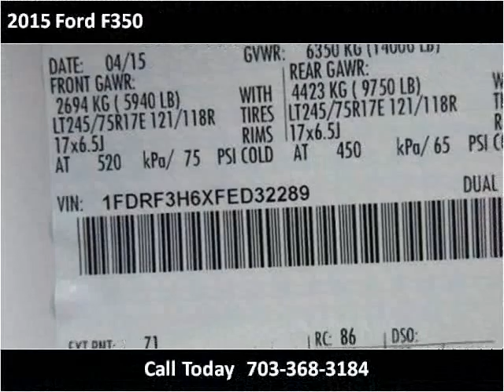2015 Ford F350 New Cars Manassas VA